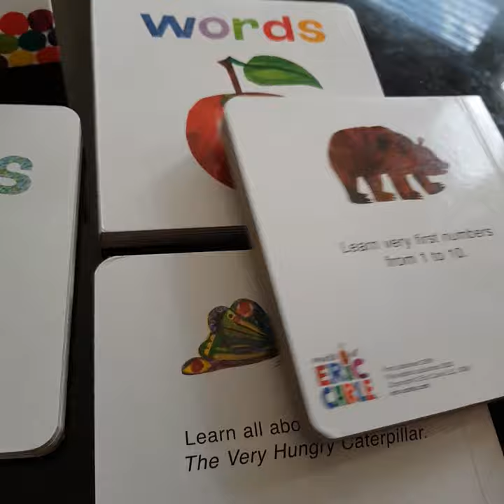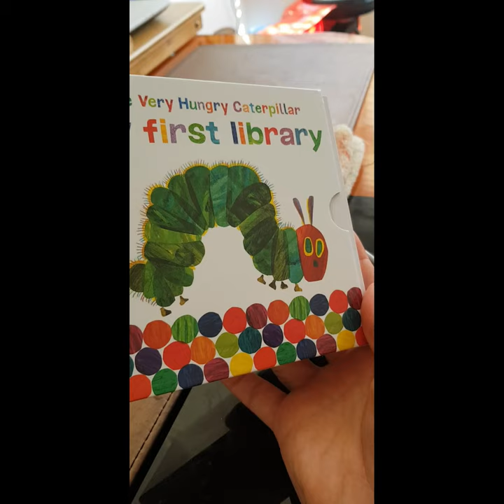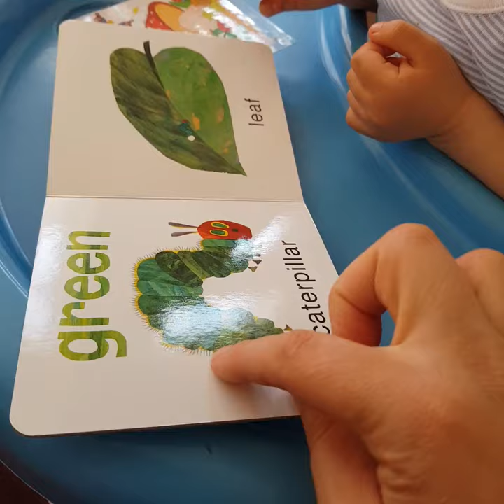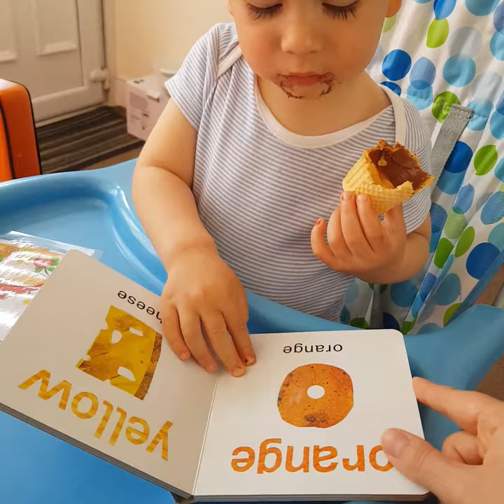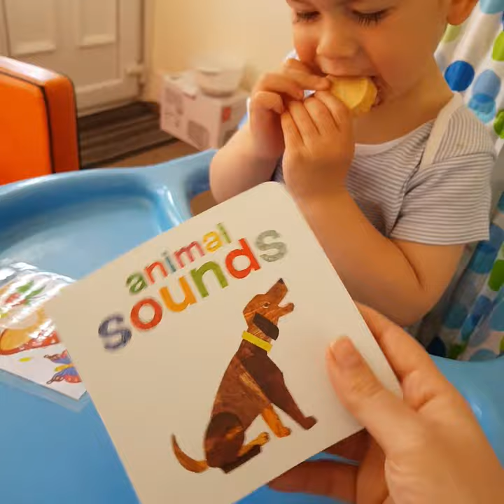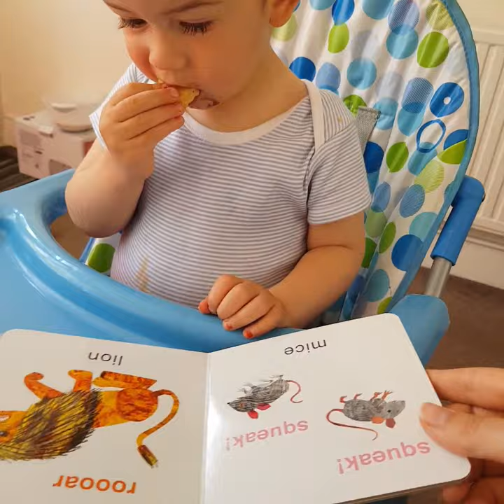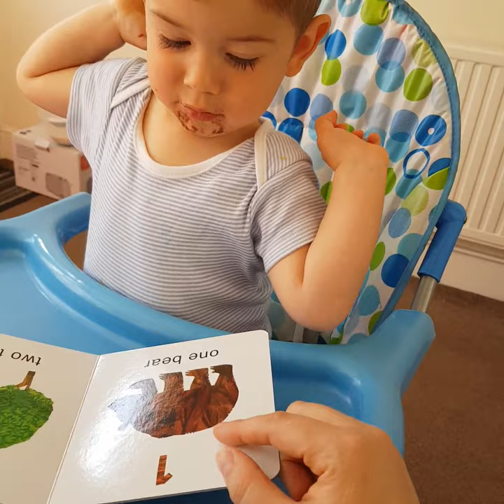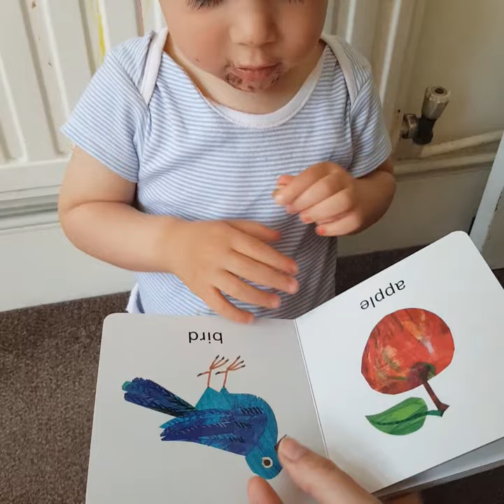Invatare prin joaca(cartea in descriere)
Invatare prin joaca(cartea in descriere) este un concept care poate fi aplicat fie cu ajutorul cartilor si a timpului petrecut alaturi de copil si in apropierea lui in care mama il asaza pe copil langa ea si incepe fie sa imite animale, fie sa numere obiecte din apropierea ei, fie sa cante, fie sa faca diverse activitati prin care sa atraga copilul catre scopul propus astfel incat acesta sa nu realizeze ca invata, ci ca se distreaza si petrece timp de calitate cu mami sau tati.
Invatare prin joaca(cartea in descriere) va ajuta sa va ghidati in alegerea reperelor de invatare